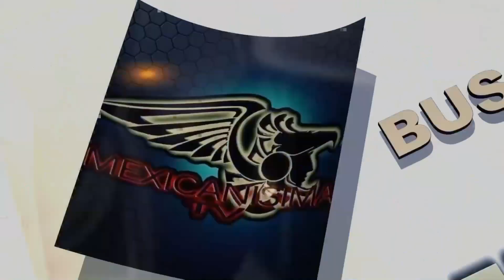Nicolás Hernández " Yo Me Llamo Elvis Presley". en mexicanisma TV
Tema musical: D.A.R.
del País Colombia